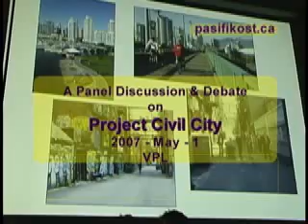Civil City Project (Part 2)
Civil City Smorgasbord or dogs breakfast?
that is the question discussed by advocates at the Vancouver Public Library on 2007 May 1.